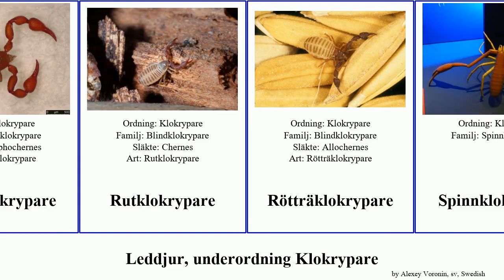Leddjur, underordning Klokrypare arthropoda pseudoscorpion Mulmklokrypare Helplåtklokrypare First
leddjur underordning Klokrypare.
arthropoda of Order pseudoscorpion, language: sv.

Aspklokrypare
Blindklokrypare
Bokskorpion
Compsaditha
Förnaklokrypare
Gammelekklokrypare
Garypus beauvoisii
Helplåtklokrypare
Klokrypare
Käkklokrypare
Mulmklokrypare
Rutklokrypare
Rötträklokrypare
Spinnklokrypare
Strandklokrypare
Tvåögonklokrypare